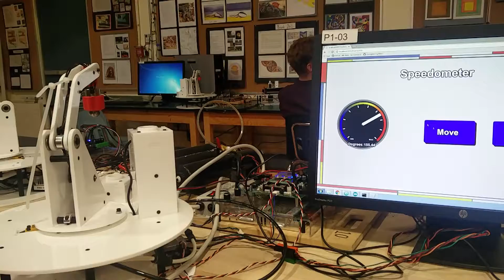Mechatronics - Testing the Pneumatic Arm with a UI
This shows the functioning UI that I made to work with the Pneumatic Arm. It includes all of the functions required to have the arm perform every action possible.